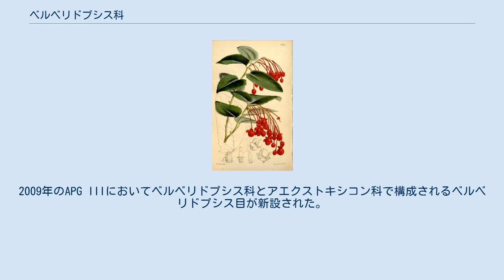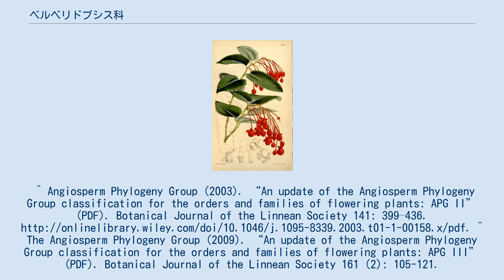ベルベリドプシス科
ベルベリドプシス科（ベルベリドプシスか、Berberidopsidaceae）は双子葉植物の科で、チリとオーストラリア南東部だけに分布する常緑樹。
ベルベリドプシス属Berberidopsis（チリ、オーストラリアに各1種）とストレプトタムヌス属Streptothamnus（オーストラリアに1種）の2属3種で構成されている。
従来の多くの分類体系では独立の科として認めずイイギリ科に含めていた。
和名をメギモドキ科とする資料もある。
 APG分類体系ではAPG IIまではコア真正双子葉類の中に入れられていたが、所属する目は設けられていなかった。
2009年のAPG IIIにおいてベルベリドプシス科とアエクストキシコン科で構成されるベルベリドプシス目が新設された。
^ Angiosperm Phylogeny Group (2003). “An update of the Angiosperm Phylogeny Group classification for the orders and families of flowering plants: APG II” (PDF). Botanical Journal of the Linnean Society 141: 399–436. ^ The Angiosperm Phylogeny Group (2009). “An update of the Angiosperm Phylogeny Group classification for the orders and families of flowering plants: APG III” (PDF). Botanical Journal of the Linnean Society 161 (2): 105-121.